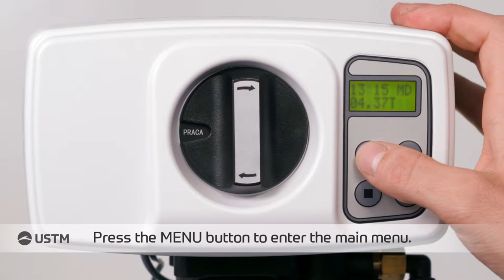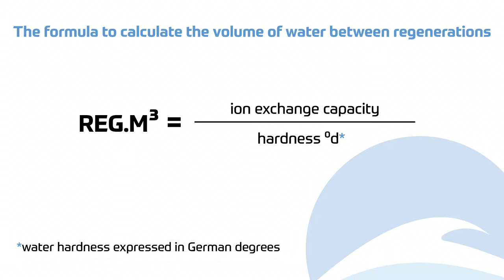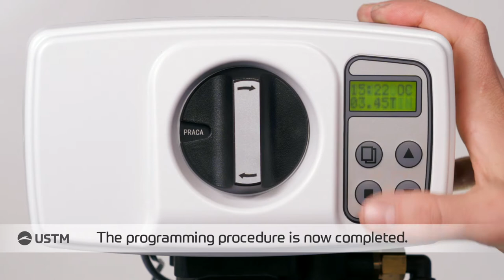Programming the BNT1650 control valve. Instructional video.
The BNT1650 control valve allows you to adjust the parameters of the softener's work to the user's needs. User-friendly software and menu available in many languages  is a guarantee of simple and intuitive operation.